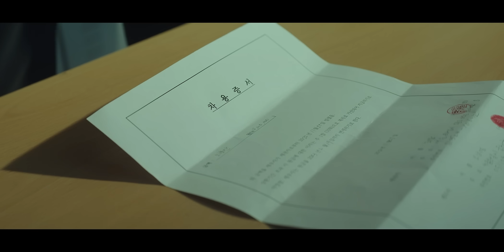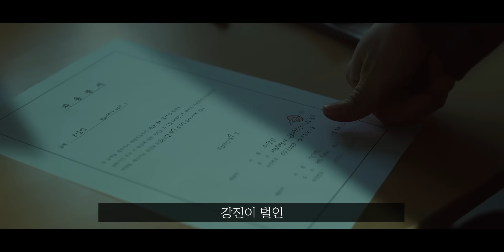흙수저였던 소년이 '단 하루만'에 돈으로 일진을 조지는 방법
작품 제목 : 사채소년